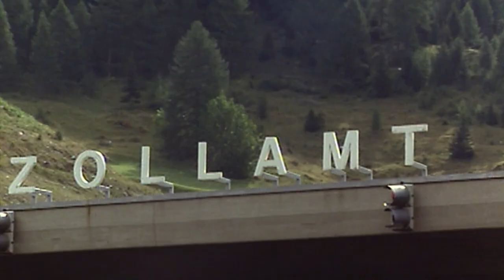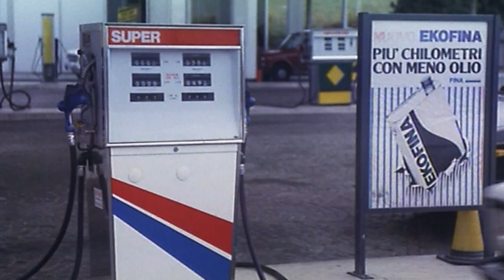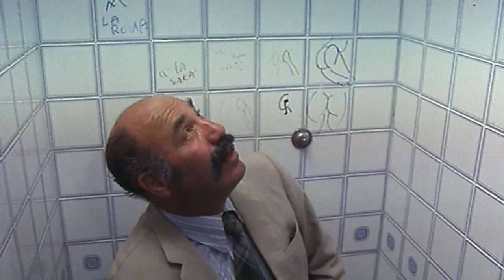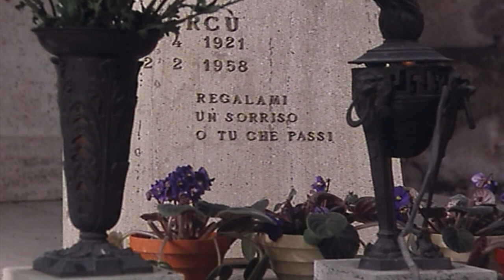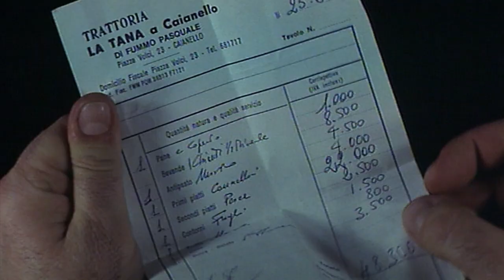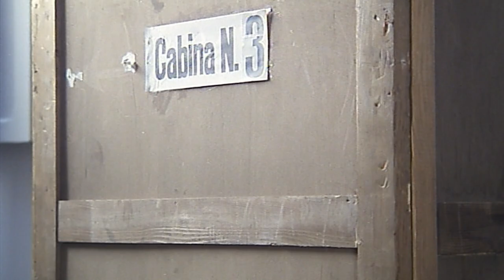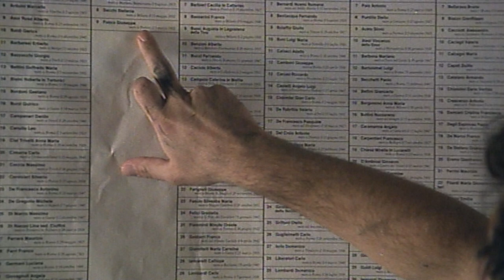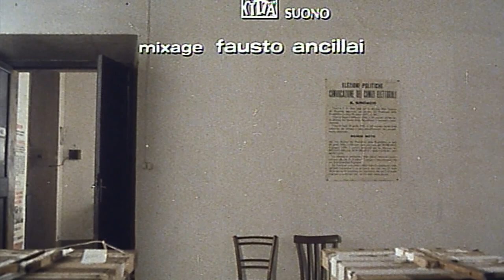Bianco, rosso e Verdone | HD | Commedia | Film Completo in Italiano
Regia: Carlo Verdone
Sceneggiatura: Leonardo Benvenuti, Piero De Bernardi, Carlo Verdone
Star: Carlo Verdone, Elena Fabrizi, Irina Sanpiter
(1981)

Il giorno delle elezioni, tre italiani si recano nella loro città natale per votare.

Tutto il cinema che vuoi, in ITALIANO!

Film&Clips in Italiano è edito da Film&Clips, il più bel canale di cinema gratuito e legale di YouTube! The best FREE & LEGAL YouTube Channel: movies, clips, docs, short movies from all around the world - Italian, English, Spanish, French, Deutsch, and other subtitles available!